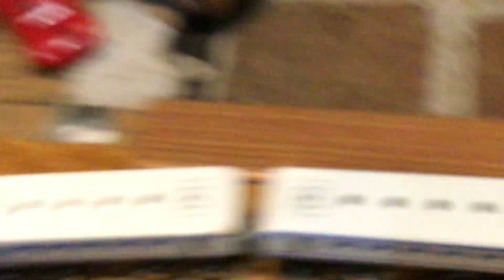Leo and freinds the long weight